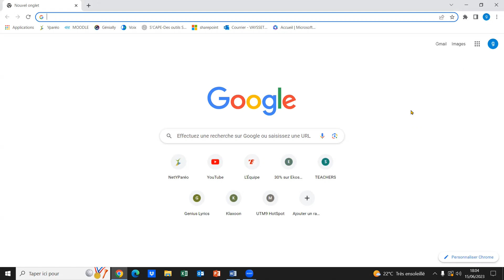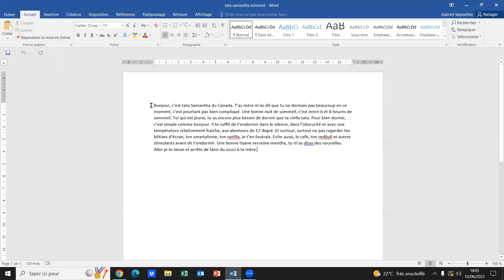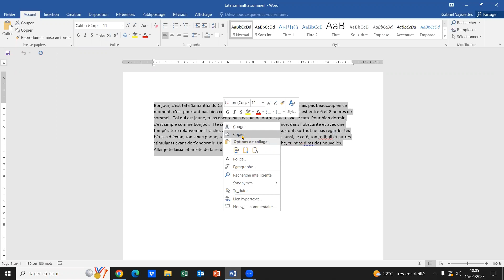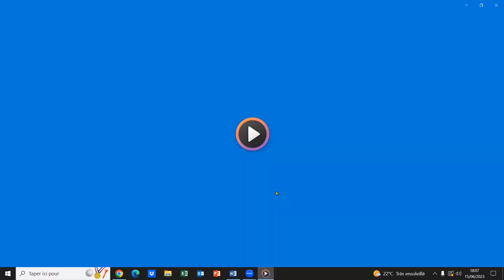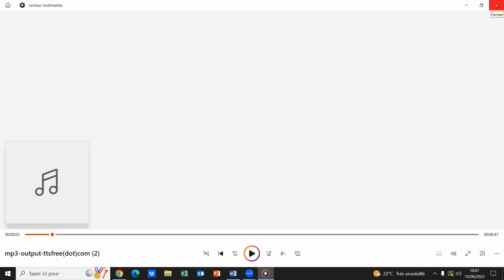Réaliser un podcast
Un logiciel en ligne pour réaliser un podcast en utilisant un synthétiseur de voix. Rédiger un texte et le logiciel vous le transformera en parole.